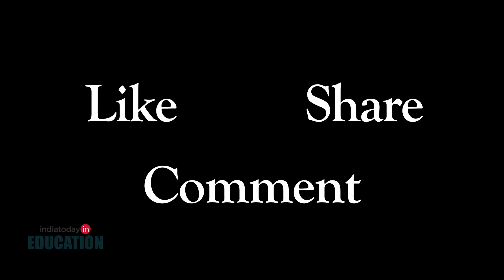CBSE Class 12 exam: Student react to History paper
ITE correspondent Deepa Mansukhani spoke to the CBSE Class 12 candidates outside the Apeejay School in Noida after they appeared for the History exam.